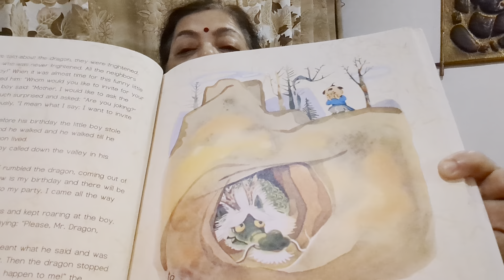আজিৰ সাধু--------মৰমীয়াল মুই আৰু ড্ৰেগনৰ চকুলো।